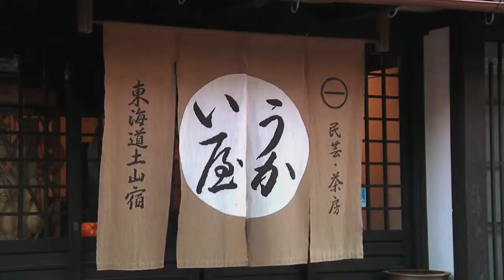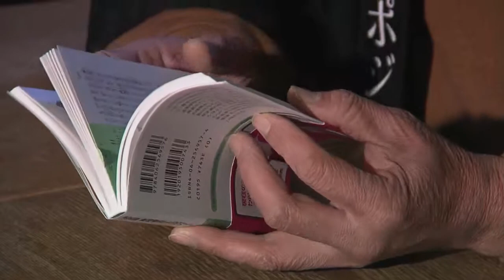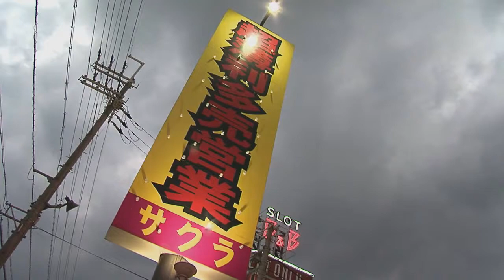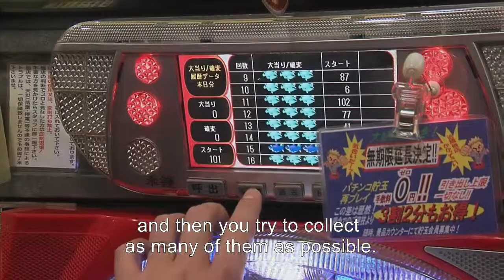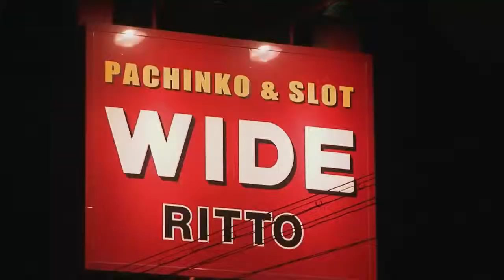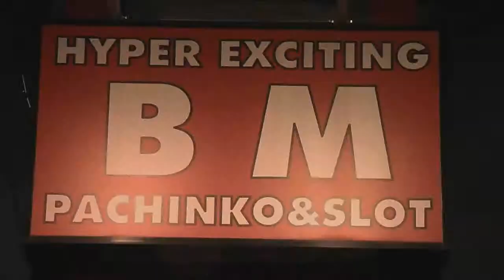THE OLD TOKAIDO - DAY 17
Tokaido is a series about a road in Japan, or rather two roads: an old one-- once Japan’s most important road-- and a new one, paved on top of it.  Naturally the films are not merely about these roads; they focus on what happened or happens along them, intertwining two road trips.  The first puts us in the company of Ando Hiroshige, one of Japan's greatest artists, who traveled the Tokaido in the early 1830s.  In the second we follow in his footsteps to see what remains of what he saw.  It is a simple concept, but it goes far beyond simply comparing past and present. Because understanding Japan requires a trip into its past, and one could do far worse than to pick the Tokaido for that excursion.  With Hiroshige we also obtain a terrific guide.  He not only made the trip at a fascinating time, he left a superb artistic impression of his trip. The contrast between past and present is often striking, but gradually we learn there is much more left of his times than what the scenery seems to suggest. Just as Hiroshige knew all along…